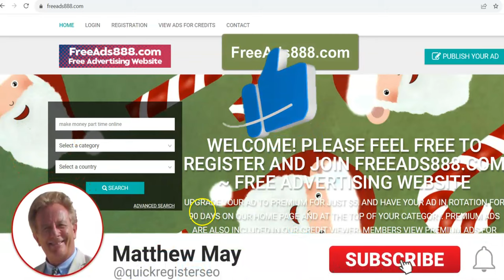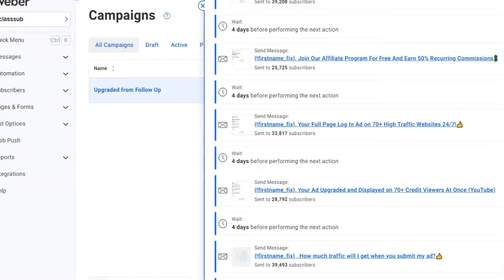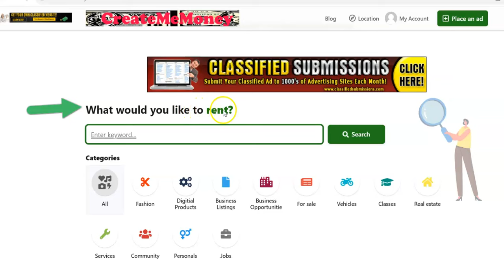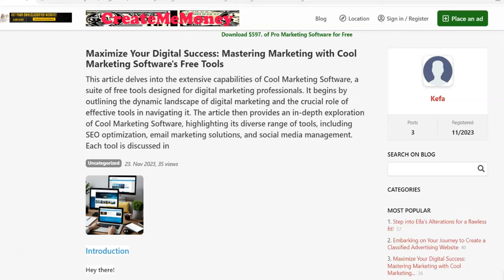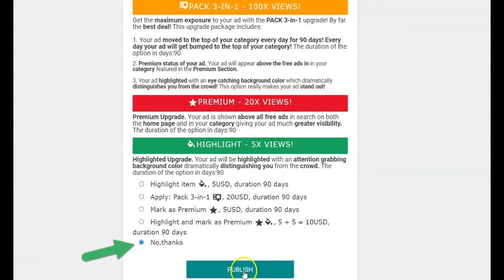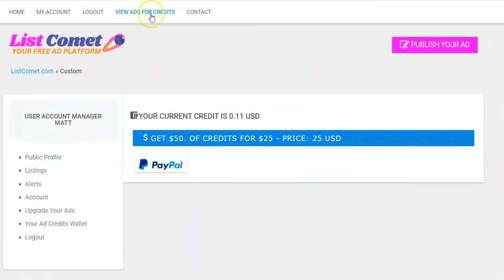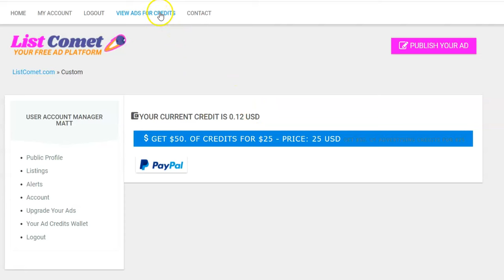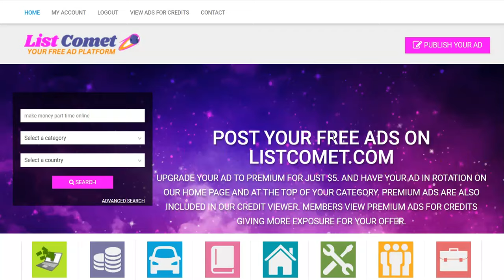How to Get FREE Advertising (2024)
quickregisterseo Here are 3 new sites we just set up for individual owners where you can post your free ads.
You can get your own lead generating free advertising

00:00 Free Advertising
01:17 Building Email List
02:55 Webmasters Customize
05:33 Post Sample Ad
07:07 View Ads Credits
09:45 Easy Site Mods
10:17 Conclusion